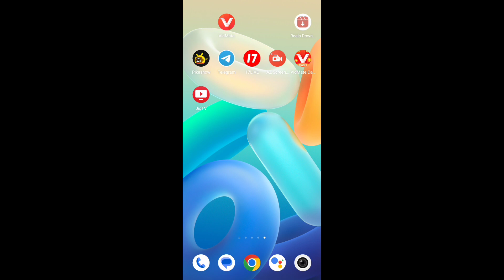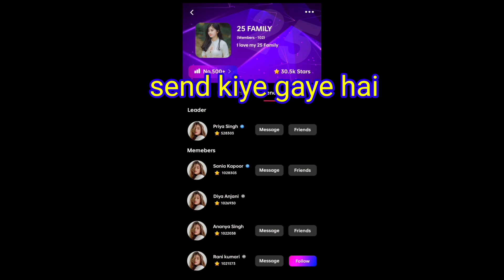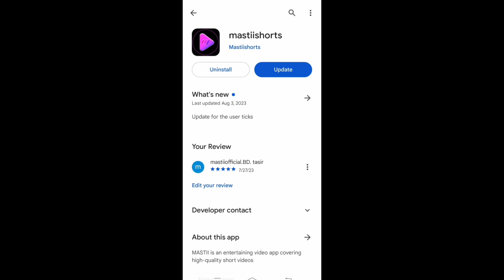Masti apps new family features upcoming 🤩😍 | Masti apps family new updates